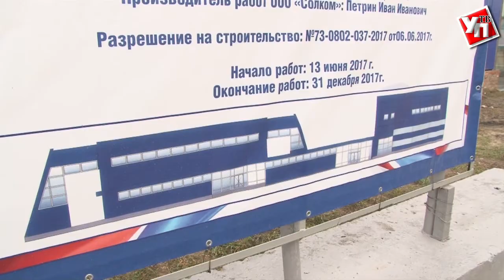Соответствует ли Инза статусу «моногород»?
Благоустройство, ремонт школы, бассейна и состояние промышленных предприятий. Эти и другие темы были затронуты в рамках рабочей поездки главы региона в Инзу.